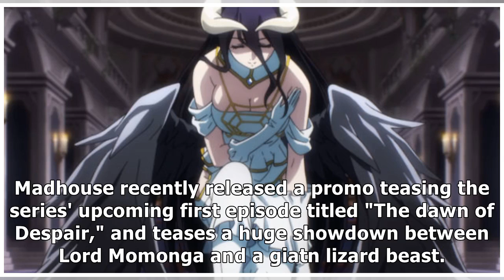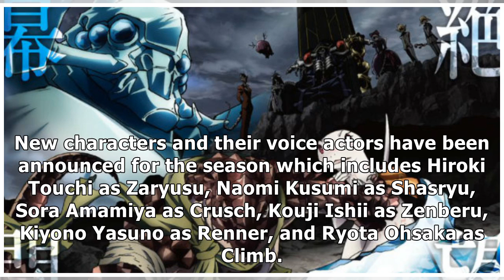'Overlord' Season 2 Promo Teases A Big Clash In The First Episode